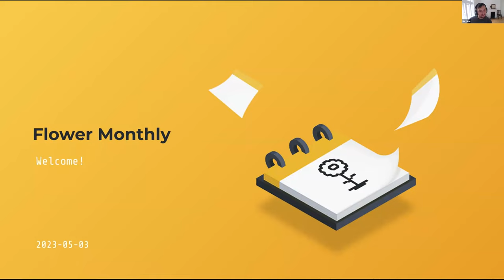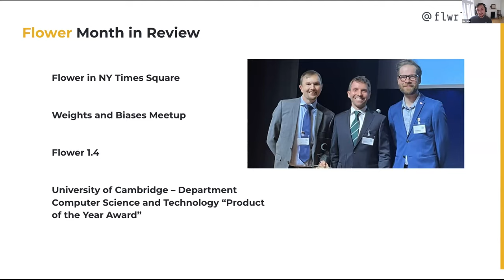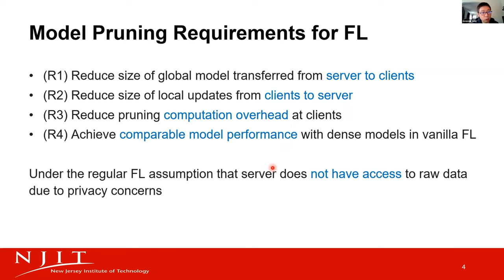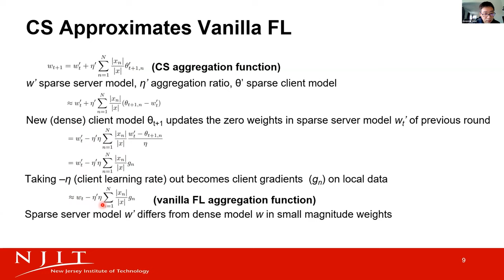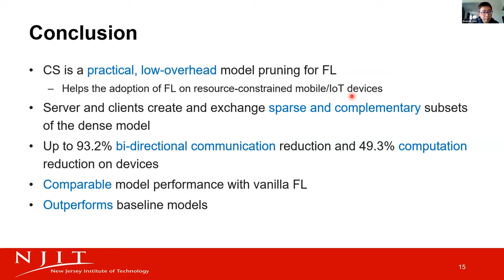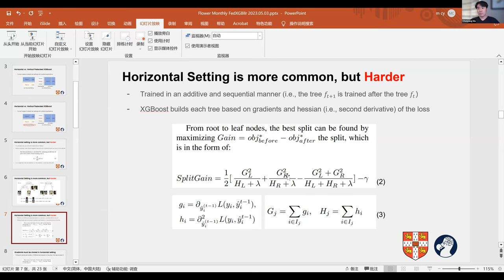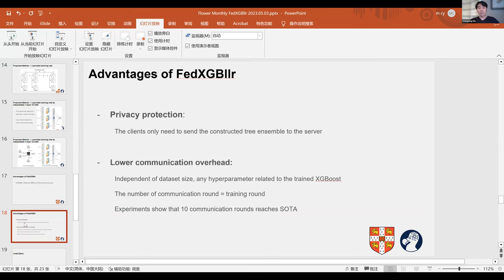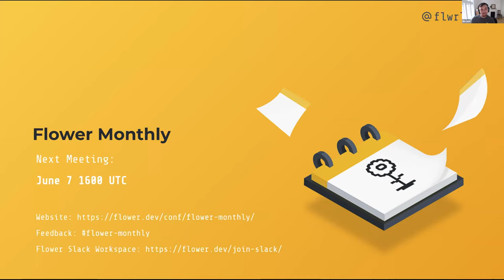Flower Monthly 2023-05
Flower Monthly recording from 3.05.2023.

Topics:
00:00:00 – Intro by Nic Lane (Flower Labs)
00:02:19 – Agenda by Nic Lane
00:04:10 – Flower Month in Review by Nic Lane
00:08:30 – Flower Summit 2023 Reminder by Nic Lane
00:12:02 – Complement Sparsification for Federated Learning, by Xiaopeng Jiang (NJIT)
00:36:47 – Federated Gradient Boosting Trees, by Danny Chenyang Ma (UC)
00:55:57 – Thank you and next Flower Monthly by Nic Lane

1. Guest talk
"Complement Sparsification for Federated Learning"

2. Guest talk
"Federated Gradient Boosting Trees" by Danny Chenyang Ma, Graduate Research Assistant, University of Cambridge - Department of Computer Science and Technology.
Danny introduces a new method to conduct federated XGBoost in the horizontal setting, which does not rely on gradient sharing. The developed method boosts privacy and communication efficiency by making the learning rates of aggregated tree ensembles learnable.

Do you want to join the next Flower Monthly? Visit the Flower Monthly website or join the community on Slack to find out when the next Flower Monthly will take place. Have you developed something interesting with Flower and would like to share your project? Contact the Flower Monthly organizers on Slack or via mail!